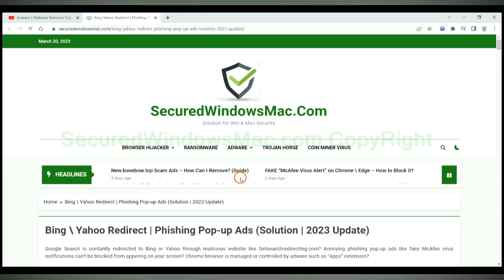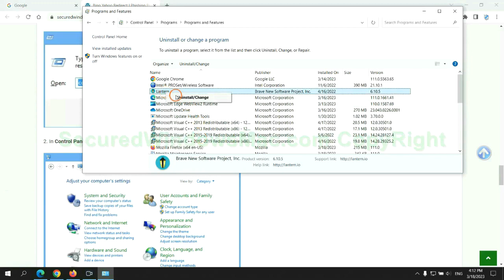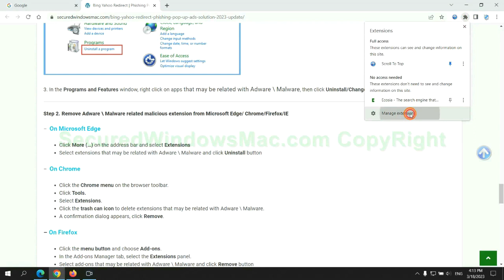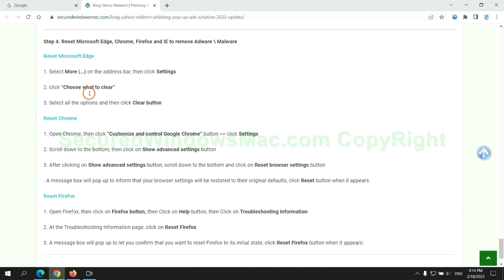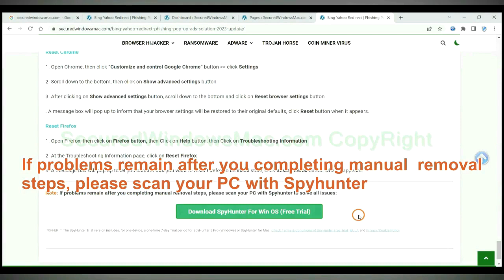YourSearchBar extension Hijacks Web Browser | How to Remove YourSearchBar extension Virus?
This video will help you remove YourSearchBar extension.

How Do I Get Rid of YourSearchBar Browser Hijacker
Best Way to Remove YourSearchBar Browser Hijacker
Way to Get Rid of YourSearchBar Browser Hijacker Totally
How to Remove YourSearchBar Browser Hijacker from My Computer Completely?
Ways to Remove YourSearchBar Browser Hijacker Completely
How to Delete YourSearchBar Browser Hijacker Effectively?
Quick Way to Get Rid of YourSearchBar Browser Hijacker Virus Effectively
Totally Remove YourSearchBar Browser Hijacker from Computer
How Can I Completely Remove YourSearchBar Browser Hijacker from My PC?